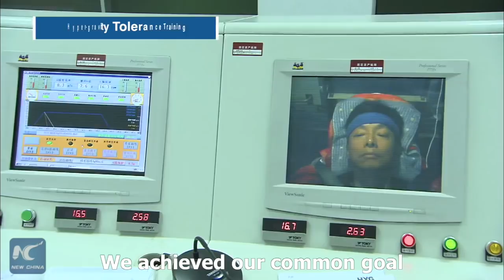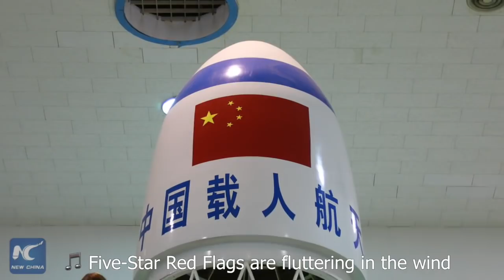Xinhua Special: What does it take to be a Taikonaut?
This month marks the 20th anniversary of China's Taikonaut Corps of the People's Liberation Army. The 21 trainees have completed six manned spaceflights, over 100 experiments and orbited the earth a total of 68 days and nights.
Xinhua correspondent Helen Bentley tests her limits and meets the men and women who earned a place on the space program.